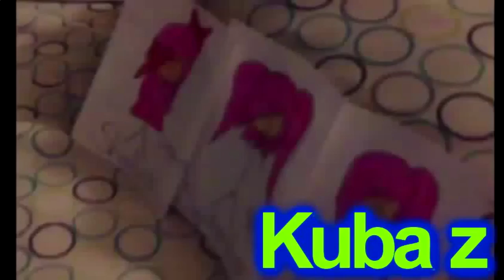Klasky Csupo Effects Round 4 vs Kuba z And Myself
Your Turn